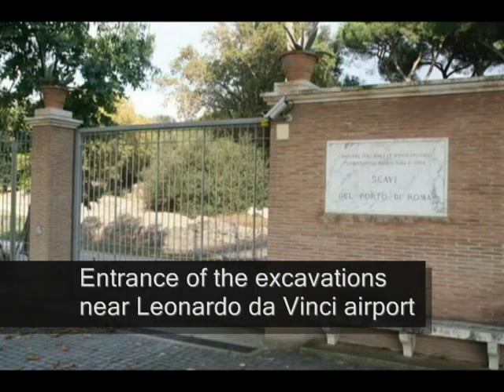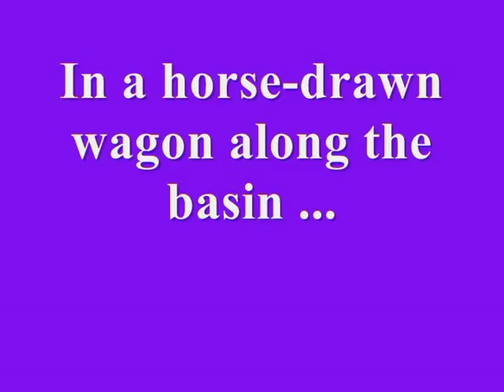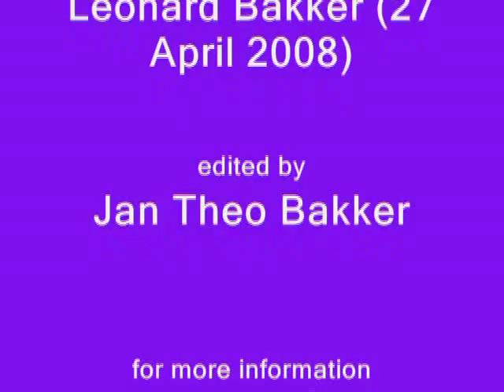Ostia Antica, harbour of ancient Rome: Portus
A movie of the ruins of Portus, the harbour district of Ostia Antica, and together with Ostia the harbour of ancient Rome.